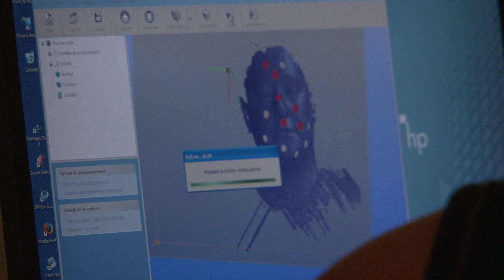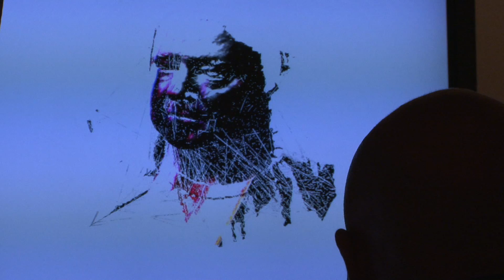Migration Numerique - PAVED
Installation interactive